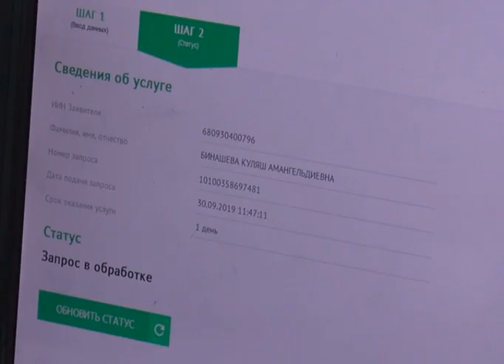В Актюбинской области зафиксировано 3 случая кори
В Казахстане осложнилась эпидемиологическая ситуация по кори, сообщает Казинформ со ссылкой на комитет санэпидконтроля отечественного минздрава. По состоянию на 27 марта, в стране лабораторно подтверждено было 75 случаев этой болезни. В Актюбинской области статистика показывает 3 случая кори, 2 из которых были завезены к нам из-за границы в феврале. Корь - острое инфекционное заболевание, часто встречающееся у детей. На первоначальных стадиях она может проявляться в виде обычного кашля, конъюктивита, высыпаний на коже и во рту. Лечение в таких случаях крайне необходимо, иначе может быть и летальный исход. Зачастую врачи советуют не пренебрегать обязательными прививками, которые назначает педиатр. Вакцинация может быть хорошей защитой здоровья ребёнка. Но, увы, не всех эта болезнь обходит стороной. К примеру, в нашем регионе оба заболевших человека заразились корью за границей - один в Турции, другой - в Египте. Третий же случай - это контактное лицо. Из 75 подтверждённых лабораторных анализов заболевания корью в нашей стране, 68 случаев наблюдается у детей до 14 лет, остальные 7 - у взрослых. Статистика эпидемиологов гласит, что большинство из заболевших не получали прививку против кори. Невакцинированные дети и взрослые чаще всего подвергаются риску заболевания этой инфекционной болезнью. Эпидемиологи рекомендуют заранее задумываться о пользах профилактических прививок, чтобы в дальнейшем не подвергать опасности себя и окружающих.